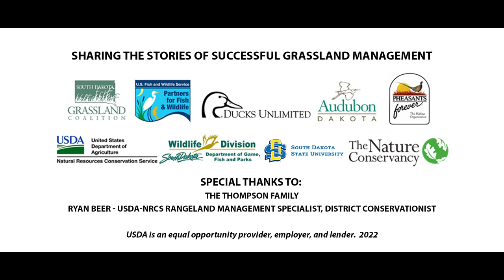Our Amazing Grasslands, July 2022 Thompson Family, McLaughlin, SD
"One of the big misconceptions I had about rotational grazing was how the cost of fence and water development was going to pay for itself. We had to get a loan to start building anything. The benefits in soil health and grass productions were so obvious and help to get it done so available. We haven't skipped a year since trying to improve something. no we can handle a dry year so much better."